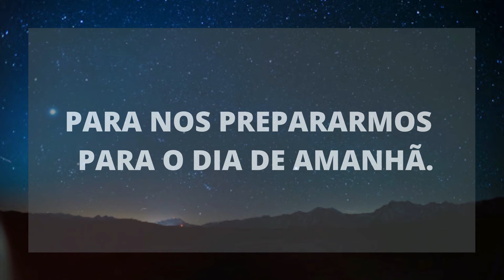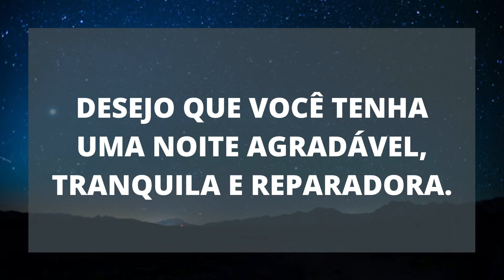LIBERTE SE DO NÃO POSSO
Todas as noites, às 20h (horário de Brasília) uma mensagem especial para preparar sua mente para o dia seguinte.

ASSINE UNIDARMA
Seja assinante Unidarma e tenha acesso aos nossos conteúdos de evolução pessoal e autoconhecimento.
Você também participa de nossas aulas Ao Vivo. Acesse agora

Acesse nossa loja virtual e conheça uma infinidade de áudios e reprogramações mentais para alavancar sua vida.

SITE OFICIAL
Encontre muito mais recursos no site oficial do Chris Allmeida.

Participe do Grupo Privado no Facebook:
GRUPO SUCESSO E FELICIDADE

CRÉDITOS
Música Eternal Garden - Dan Henig
Biblioteca de audios do Youtube